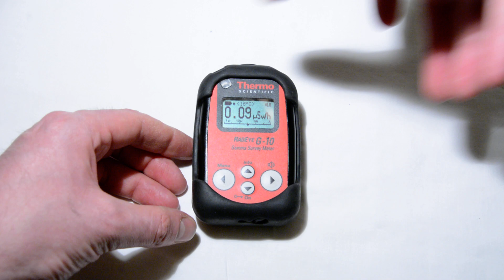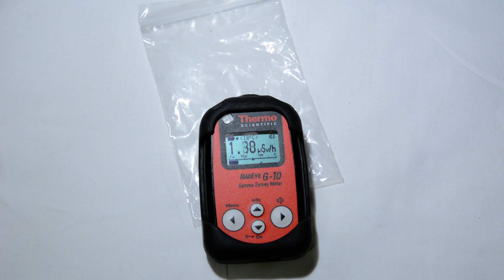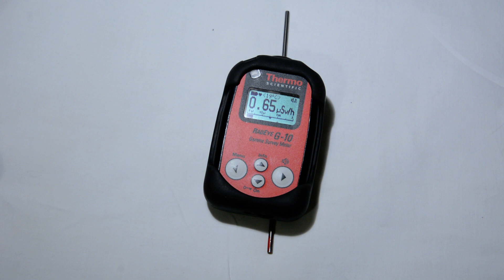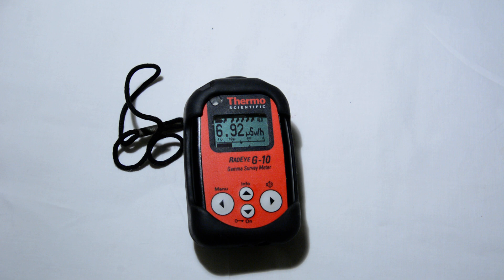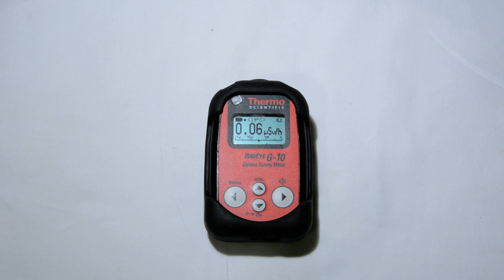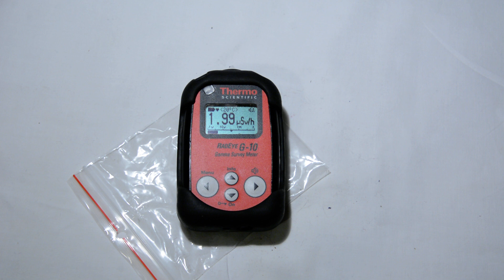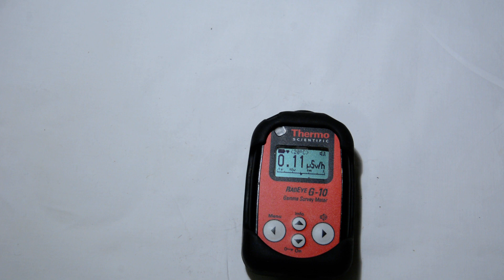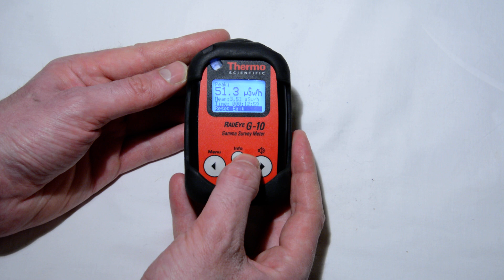dozymetr indywidualny RadEye G-10 Gamma Survey Meter